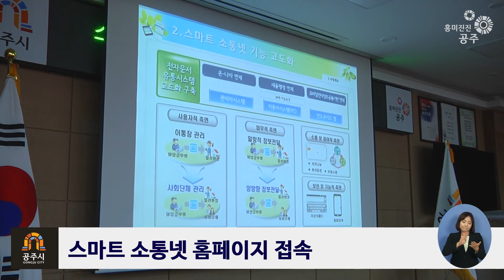스마트 소통넷 시스템 오픈